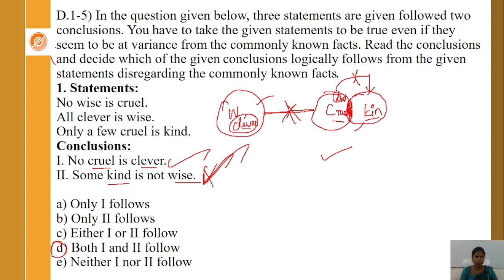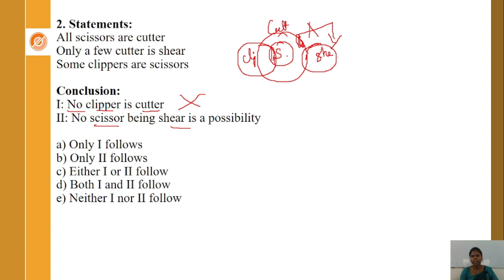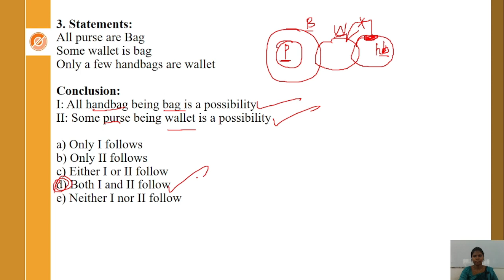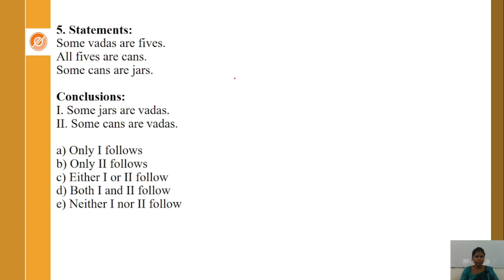SBI Clerk 2023 |reasoning | Score Booster| shortcut |sbiclerk2023 | sbiclerk- EduSprint Academy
We Edusprint Academy ,

10 years experience team is happy to announce our online video course is live now.

On this auspicious day buy our video course and start your preparation now with the dedicated and high-quality team to achieve your dream job.

Buy the complete video course for extra 1,000 Rs off using the code ESTVJD, this offer is valid for first 100 students only

பத்து வருட அனுபவம் உள்ள ஆசிரியர்களை கொண்டு வகுப்புகள் நடத்த படுகின்றது.

offline Course Fee: Rs 8,500/-
Additional offer for other institute Students. - 4500 Rs Only ( Limited Availability)

Key Features:
Course Duration ( 1 Year 3 Months)
1. Daily Printed Materials.
2. Individual Doubt/ Practice Session.
3. Monthly E- CA Magazine
4. Topic wise Test
5. Chapter Wise Test
6. Mock Test (Offline/Online)
7. Books
8. Onlile Test
9. Mobile Application
10. Mock Interview

மத்திய மற்றும் மாநில அரசு அதிகாரிகளை கொண்டு சிறப்பு வகுப்புகள் நடத்த படும்.